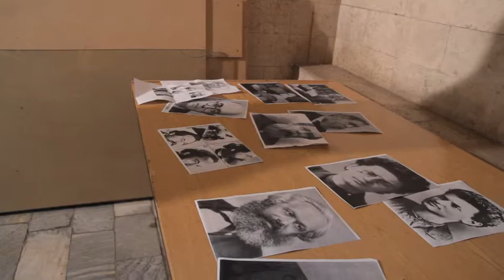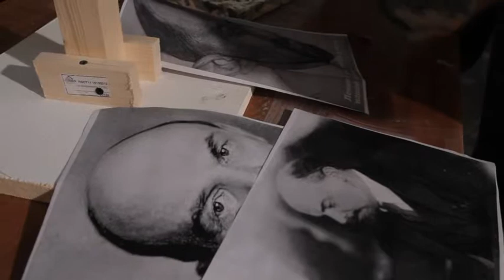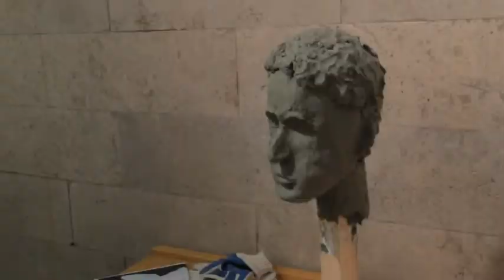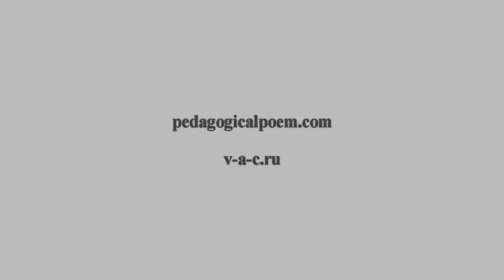Урок лепки Доброхотовой Валерии Борисовны